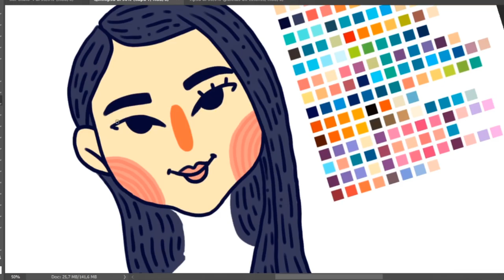Speedpaint Fanart Qinni